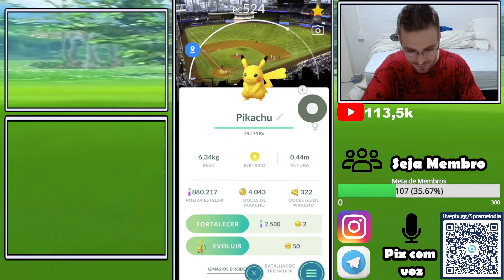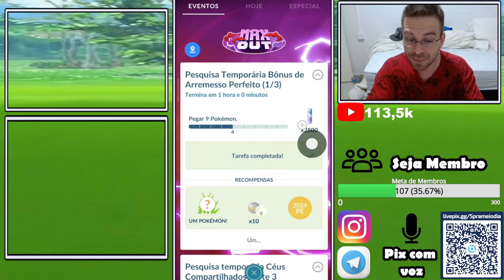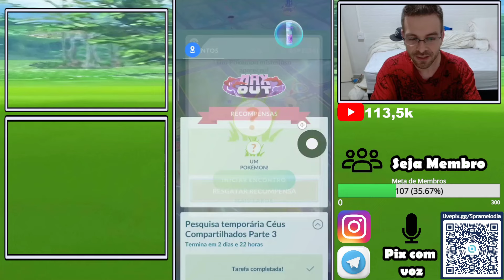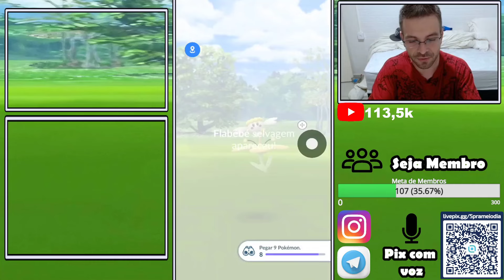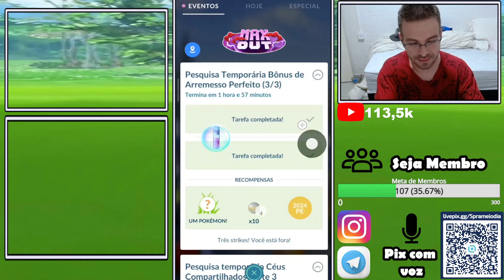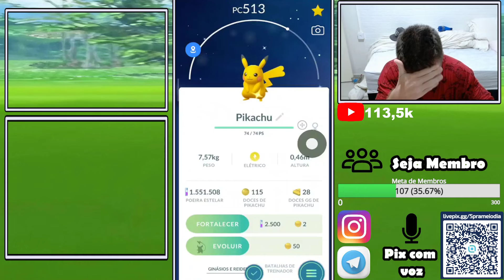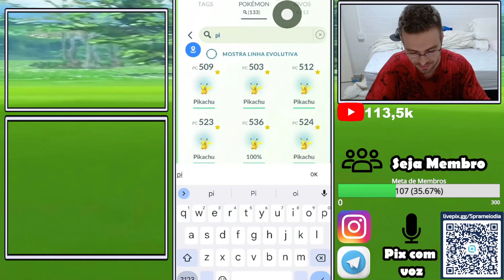MITEI !! Peguei 100% Pikachu Raro com Fundo de Baseball - Evento Surpresa